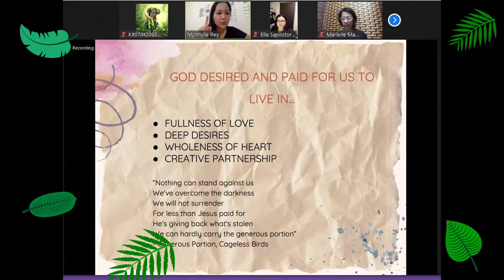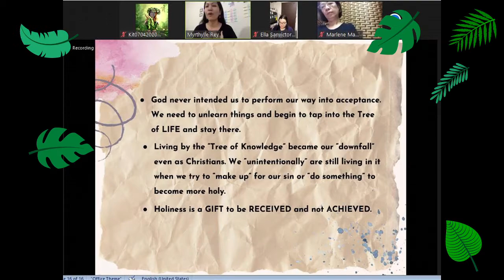CSB-Antipolo Zoom Bible Study - Divine Reset Day 4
with Arriane See and Michelle Ann Tan.